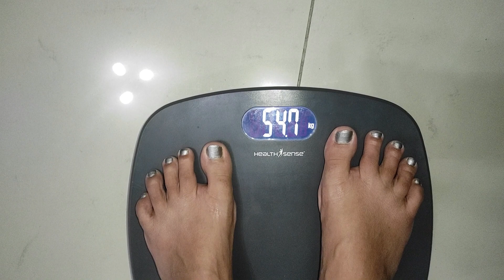Trying Dr Shikha Singh Diet Plan||Weight Loss||Day 7||Weight Loss Update||Lose or Not?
Hello Friends
BASTAR​​​​​​​​​​​​​​​​​​​​​ GIRL IN DUBAI...So now you can see my weight loss journey in my vlogs with daily routine vlogs I will also share diet plan and diet recipes which I will follow for weight loss..
INDIAN VLOGGER
INDIAN VLOGGER RANJITA
HINDI VLOG
INDIAN VLOGGER IN ABU DHABI
RANJITA'S VLOG
DAILY VLOGS
# Vlog
Dr Shikha Singh Diet Plan
Diet Plan for loss Weight